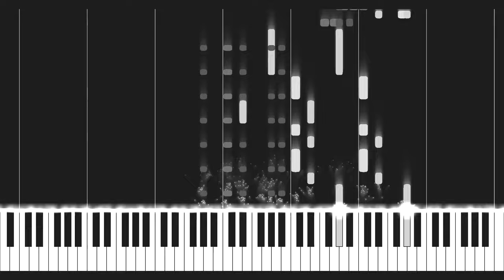MARETU - ビノミ (Binomi) [Piano Transcription]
Programs used:
Avid Sibelius - notation software
PianoVisualizer - piano visualization
Garritan CFX Concert Grand - piano VST
Shotcut - video editor
paint.net - thumbnail